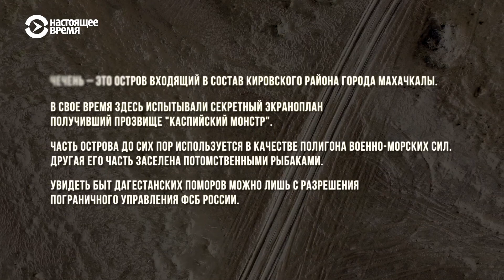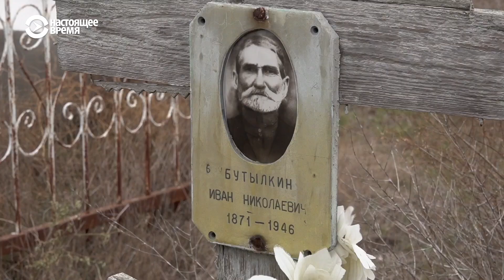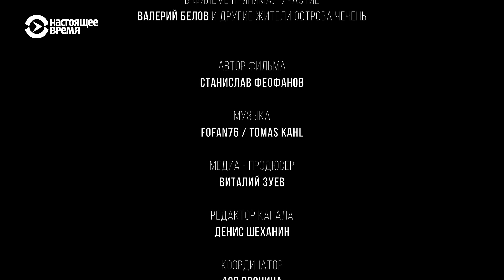Обитаемый полигон. Быт дагестанских поморов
В конце ХIX столетия на остров Чечень, расположенный у побережья Каспия между Махачкалой и Астраханью, подались гонимые голодом крестьяне из центральных российских губерний, сюда же ссылались приговоренные к каторге горцы Северного Кавказа.

К началу ХХ века остров превратился в богатый рыбацкий поселок, а во времена СССР тут появился колхоз-миллионер с собственными электро- и метеостанцией и аэродромом. С распадом Союза колхоз пришел в упадок, и теперь поселок Чечень постепенно вымирает.

Попасть сюда можно лишь имея специальный пропуск от погранслужбы ФСБ, ибо на острове (со всеми его упадком и разрухой) базируется военный гарнизон.